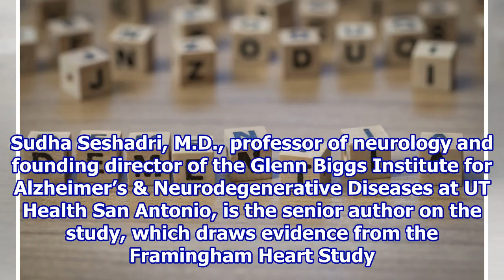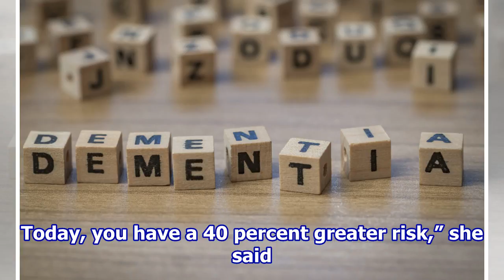Dementia trend shows later onset with fewer years of the disease